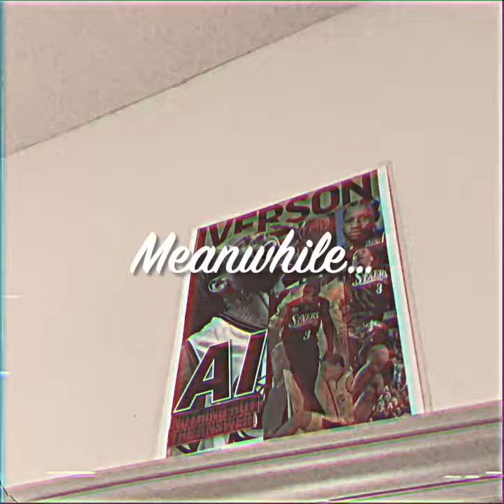Lil Tommy Chong - (Rare) Vlog Piece ft. TheReelPablo ™️ 📸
Long Live Justin / Long Live Lil Tommy Chong / South Carolina Artist / Carolina Creatives / Red Rose 🌹 Militia / TheReelVisions 👁